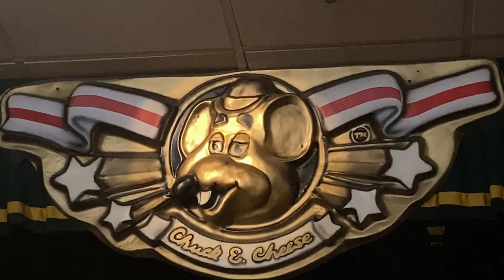It's The 70's - Chuck E. Cheese's Corona, CA | Springtastic Celebration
Watch my last video:

*** Link Board ***

Store Tours: